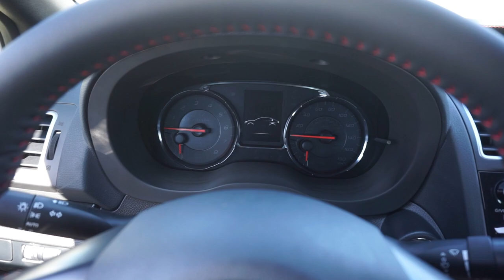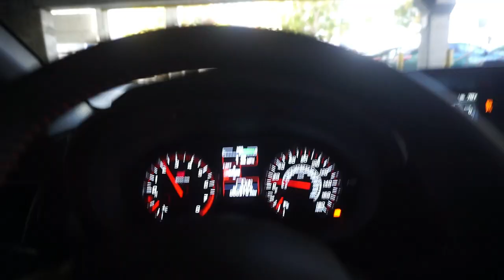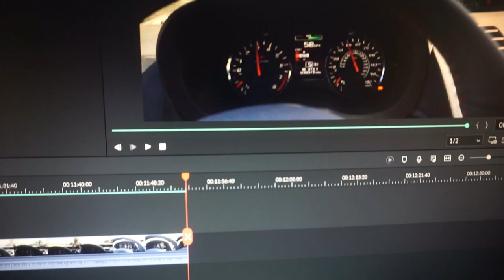TRADED MY WRX FOR ONE OF MY DREAM CARS!!